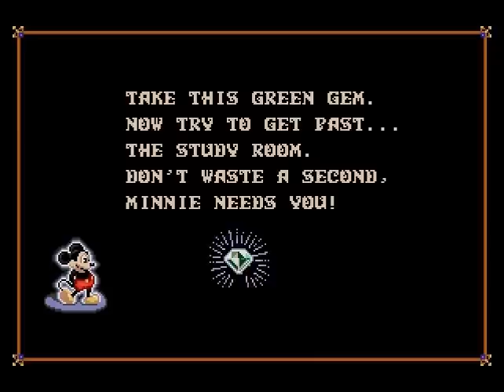Castle of Illusion (Sega Genesis / Mega Drive) - Full Game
Nope, i'm not joining the bandwaggon of Ducktales and Castle of Illusion remakes, but I admit I'm kind of interested in the remake of the Sega classic. Since I haven't played this version for a very long time I decided I'll refresh my memories so I can properly review the new Castle of Illusion game when it comes out. The version for Game Gear and Master System was the first video game I ever owned and therefore holds some nostalgic value to me.

The story is the same to the SMS/GG versions: the witch Mizrabel is jealous of Minnie Mouse's beauty and mousenaps her. Mickey doesn't hesitate a second and sets off to rescue her from Mizrabel's Castle of Illusion. You jump 'n run through five very varied and beautifully drawn stages to finally confront the witch. This was one of the early titles in the library of Sega's 16-bit console which is even more impressive.

Mickey's main defense is his butt. He buttstomps enemies to defeat them. In addition to the SMS/GG versions he can also throw objects such as apples or marbles depending on the stage. you carry them like ammunition. in the 8-bit version you pick up rocks or barrels instead to throw at enemies instead. a slight difference, but I prefer to pick up rocks instead of having ammunition.

Castle of Illusion is a simple platformer. run from one side of the screen to the other and avoid obstacles and enemies. there are no power ups and the level design is straight forward. that's not a bad thing. it's an early 16-bit game and not every game needs to have unnecessarily complex game mechanics to be good.

the music is disney-like fun and catchy as well as not repetitive and as mentioned the graphics are fantastic. there is multi-layered parallax scrolling, the graphics and animations are detailed and the backgrounds are very varied. this comes at a price, though, as the stages are few and the game is short - mainly because the cartridge had very limited storage of only 4 MBit. it is also incredibly easy. the game has normal and hard difficulty, but the only difference is that you start out with three or two points of health, respectively. I found the challenge level of the 8-bit version better.

Castle of Illusion for the Genesis or Mega Drive set the bar very high and had a great influence on disney games that followed. It also spawned a series of disney games for Sega platforms with games like World of Illusion or Land of Illusion for SMS/GG. Personally, I appreciate what influence this version of Castle of Illusion had on future games of its kind. however, somehow I like the 8-bit version more. how so? i think it's the difficulty or lack thereof in the 16-bit version. it feels like a tech demo with almost no real obstacles whereas the SMS/GG game feels like a real game even though, of course, the graphics are terrible compared to the mega drive game and i also like that there is an additional stage with a boss on 8-bit consoles before mizrabel.